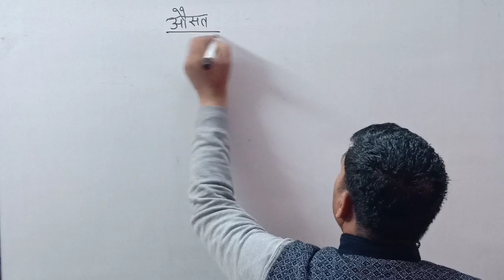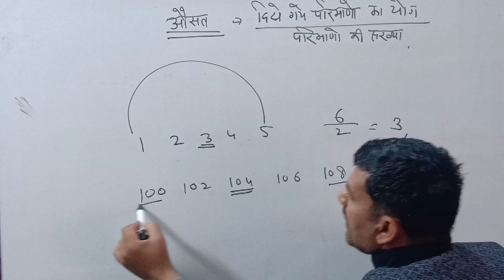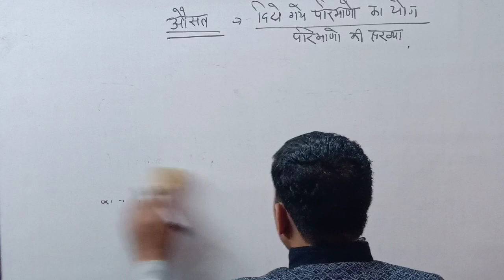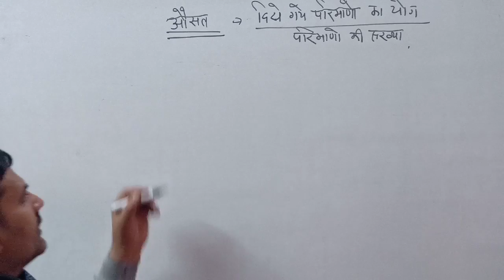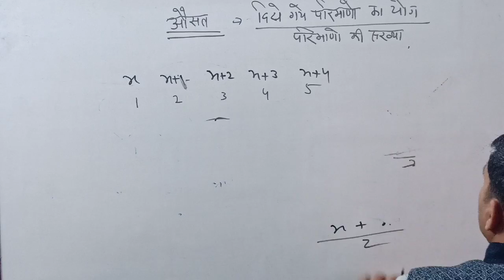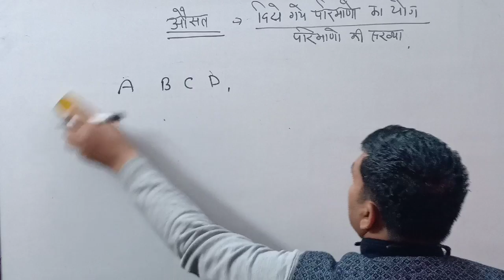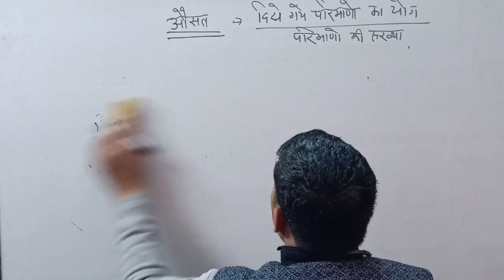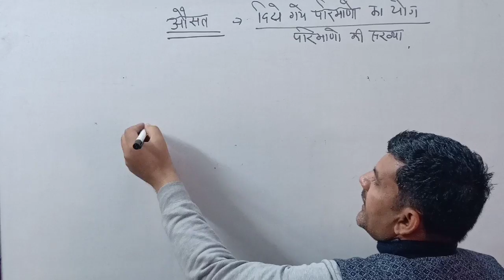Average/UP Police/Delhi Police/teach by kapilKumar